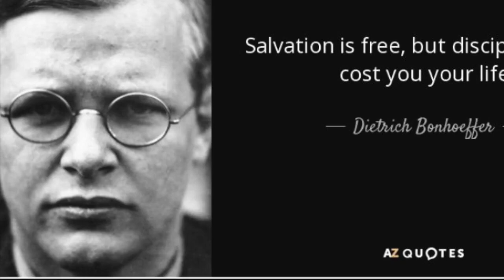Training Day - How to multiply